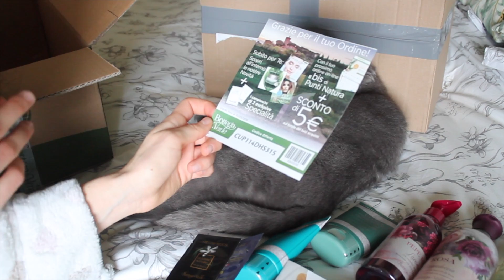SHOPPING ONLINE CON I SALDI | Bottega Verde, Puma, Zara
Ciao ragazze/i! In questo video spacchettiamo insieme a Hummel tre pacchi :) Si tratta di alcuni acquisti che ho fatto online con gli ultimi saldi 🛍

Un abbraccio 💖